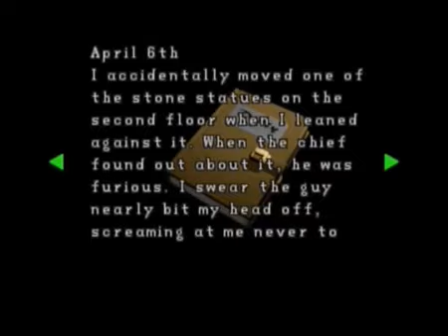Pyschadelicsnake Resident Evil 2 Leon A Walkthrough No Save Run part 4 YrpTog (Reupload)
Pyschadelicsnake Resident Evil 2 Leon A Walkthrough courtesy of Mr. Bloodedge, I hope you guys all enjoy!
-Raiden.